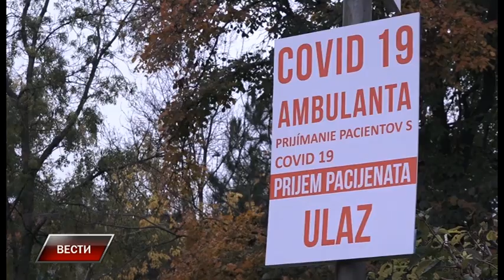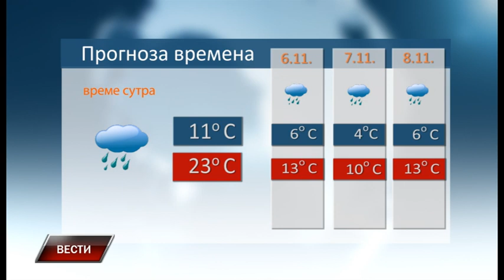Vesti 5 11 2021